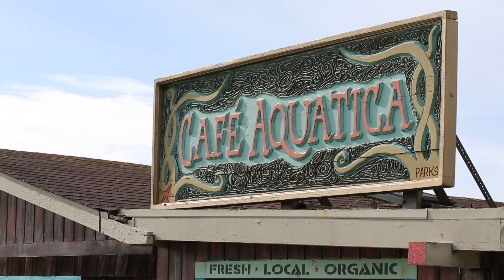Nat Lefkoff - Pride (Live from West Coast Tour)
Song written and performed by Nat Lefkoff, with Jack Symes on back up vocals and cajon.

Live at Cafe Aquatica in Jenner, California, with footage from stops along the West Coast Tour in:

Fulton House - Berkeley
Green String Institute - Petaluma
Lost Church - San Francisco
Smith River and other stops in Northern California and Oregon.

and find Nat Lefkoff and Jack Symes on Spotify!

All graphics by Jake Shapiro

Shot and Edited by Ned Trim